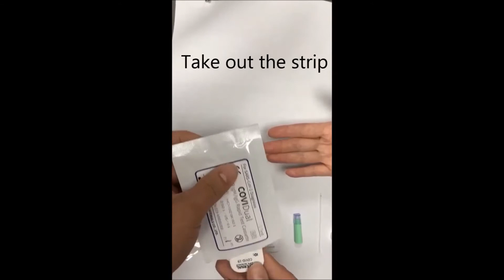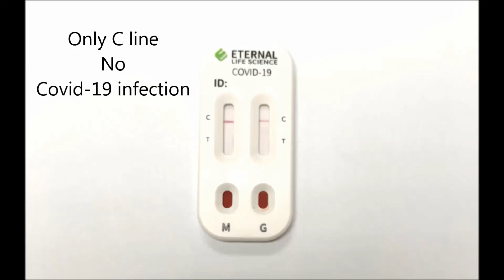How to use Covid-19 SARS-CoV-2 Antibody IgM IgG Rapid Test Kit?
CRS-01 Covid-19 Antibody IgM IgG Rapid Test Result Kit (Export only)is made in Taiwan and is certified with CE and the certificate from Taiwan's Ministry of Health and Welfare.
      The COVIDual COVID-19 IgM/IgG Rapid Test is a lateral flow immunoassay intended for the qualitative detection and differentiation of IgM and IgG antibodies to SARS-CoV-2 in fingerstick whole blood, venous whole blood, serum, or plasma specimens from patients suspected of SARS CoV-2 infection by a healthcare provider.Diagnostic tool to prove indication of acute or recent infection in 15-20 minutes.